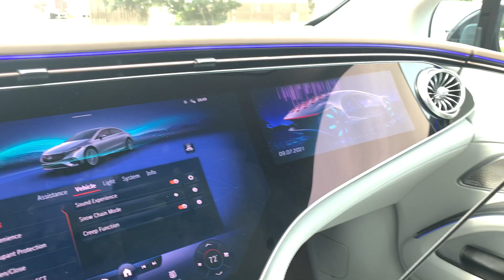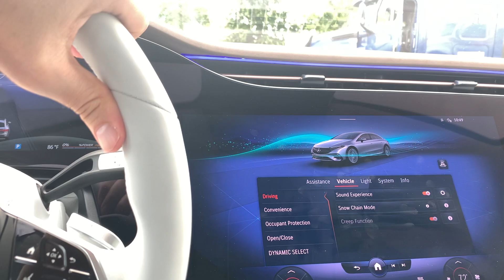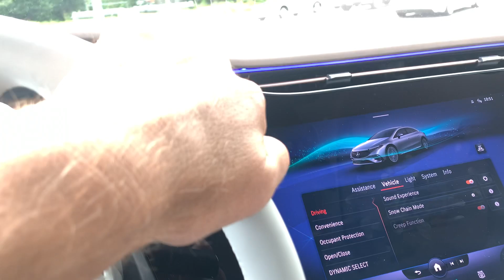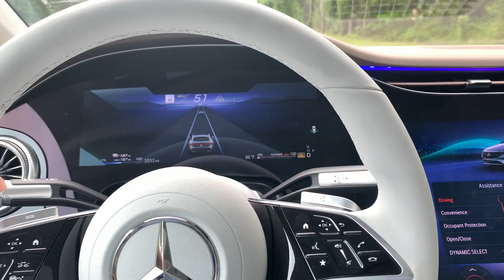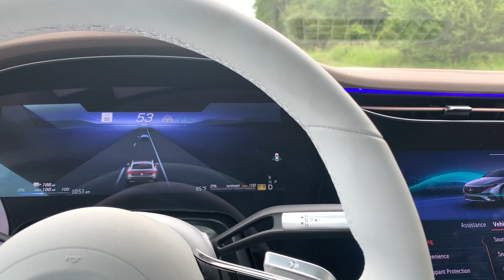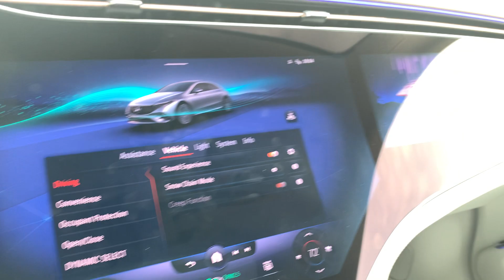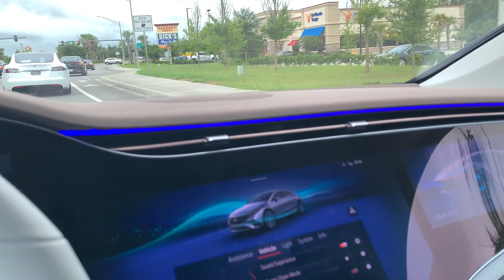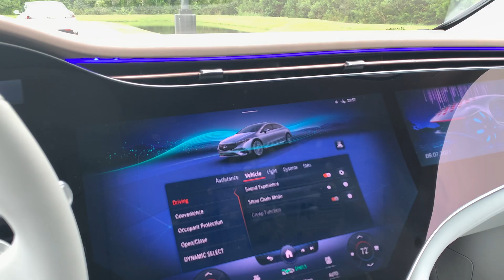2022 Mercedes-Benz EQS EV test drive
Hope you enjoy a first test drive of the upcoming 2022 Mercedes EQS EV.